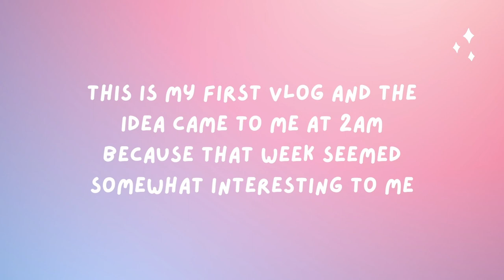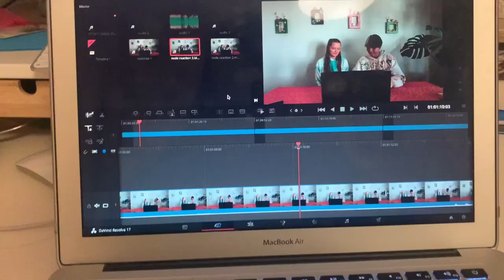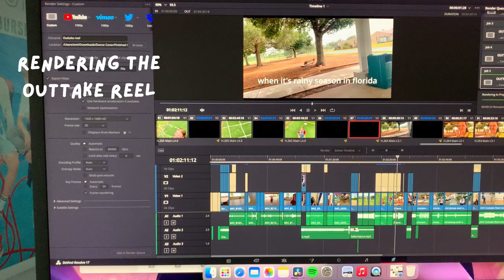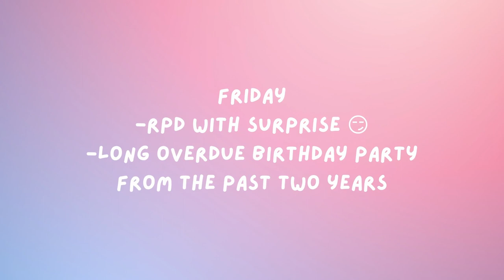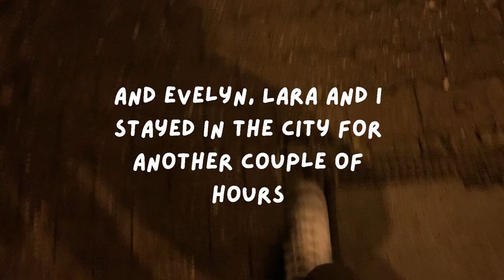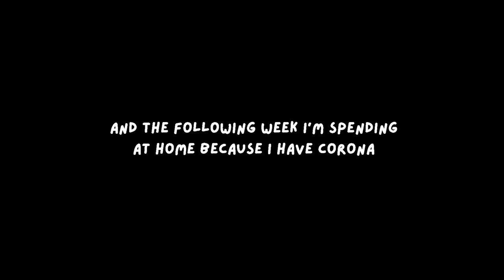VLOG#1 BLITZERS CONCERT, RPD & more - Emilia with an E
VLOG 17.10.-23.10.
I finally finished last week's VLOG just in time so I can still say "last week" ;) I'm still not over the amazing opportunities and experiences I had that weekend. I got to meet so many people, make new friends and see old ones again.
I really hope you enjoy this VLOG as much as I do. I think I picked a really good week to record a VLOG and I'm glad I now have an awesome video to remember it :)

(The concert videos were filmed by @maxiiimalistic as well I just didn't mark it. Sorry😅)